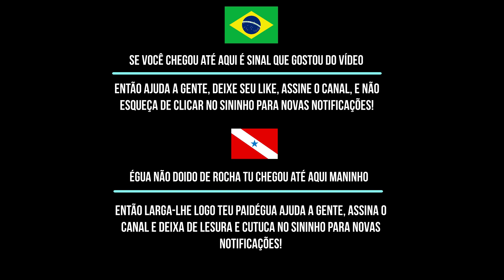A ação da vara faz diferença em uma pescaria?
Veja na prática a diferença que faz a ação da vara em uma pescaria!